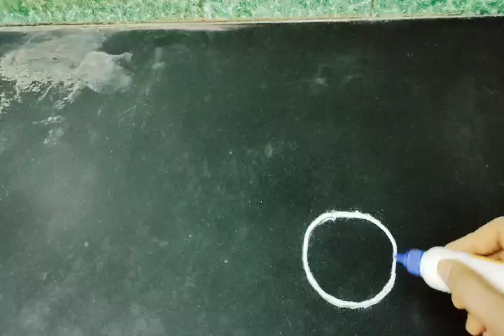Simple & easy rangoli designs